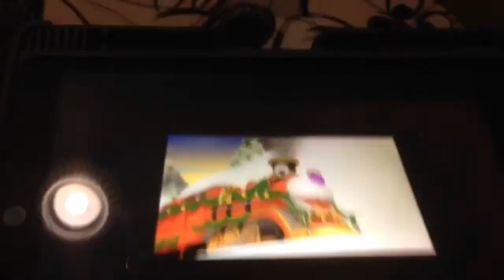(Gone Off The Rails) YTP Test: Vapeur Goes Mad